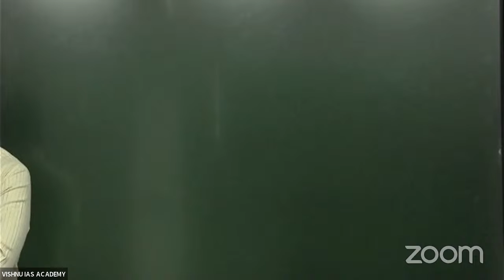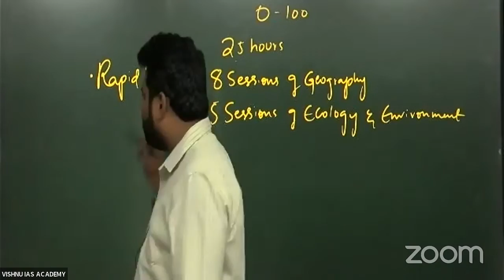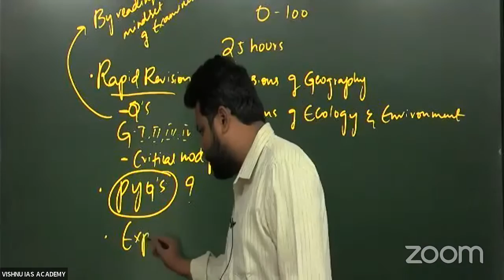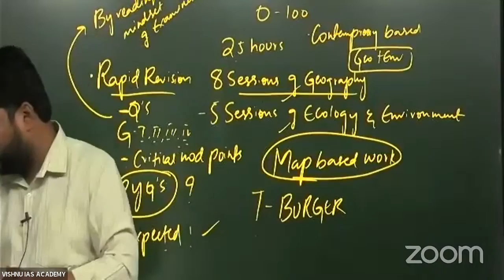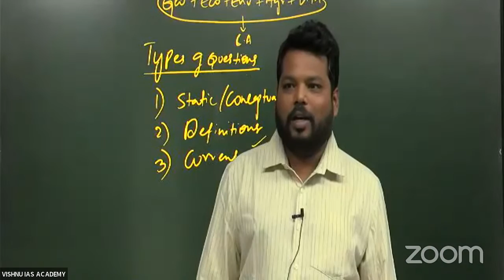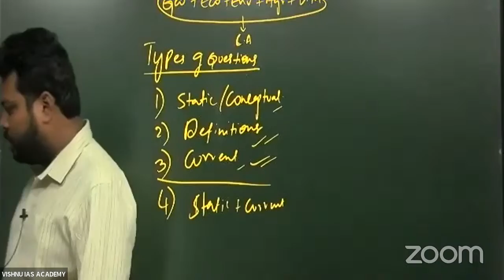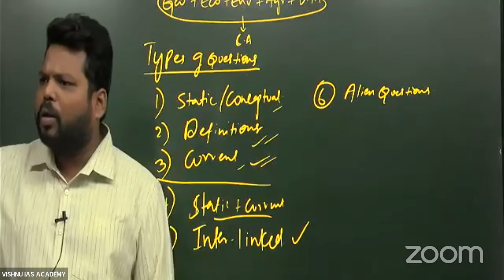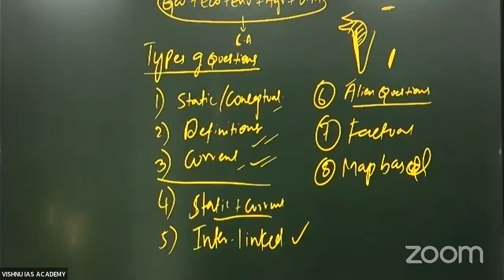Open orientation session on 100% crack prelims by Vijay Sir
FOR FREE CURRENT AFFAIRS AND MATERIAL:
Telegram for Exclusive UPSC: